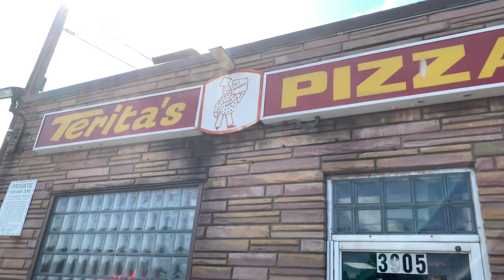ESK8 pizza 🍕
Electric skateboard videos